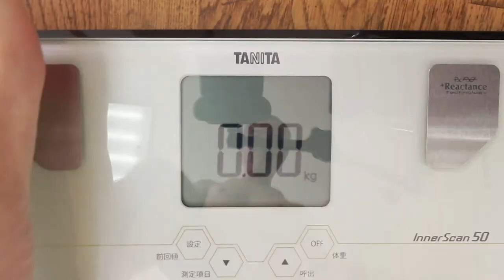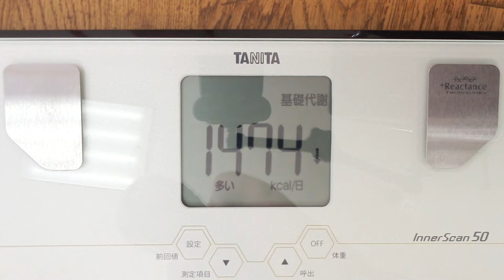大体果物とドリンクで生活実験 ２２日目 「不老不死週二絶食 １５日目」＃1206 2021/08/03 霊仙